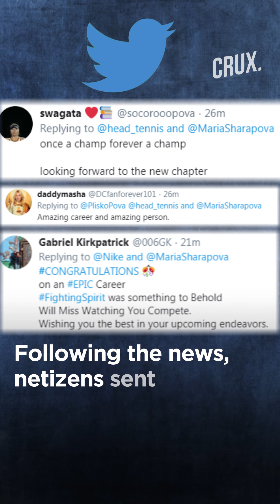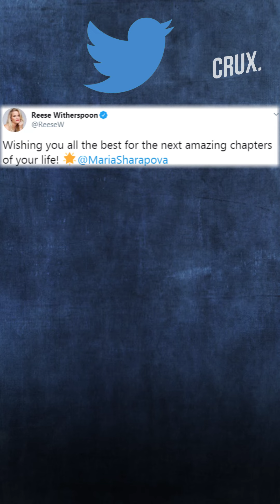Maria Sharapova announces retirement at the age of 32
Ace tennis player Maria Sharapova announced her retirement at the age of 32. Having several titles to her name, Sharapova's retirement has surely made her fans sad.